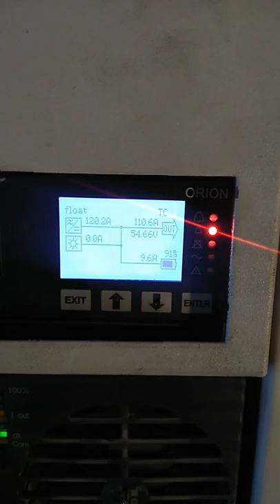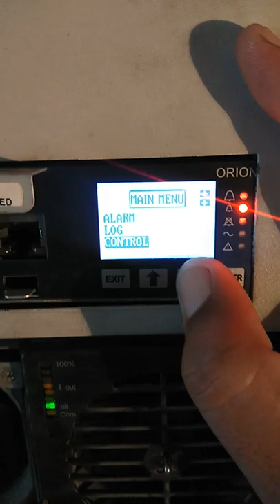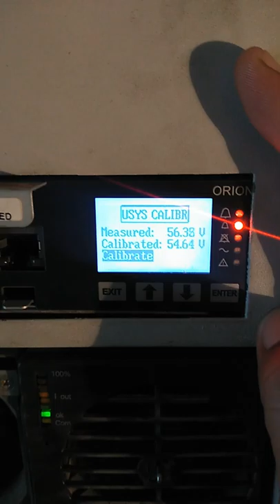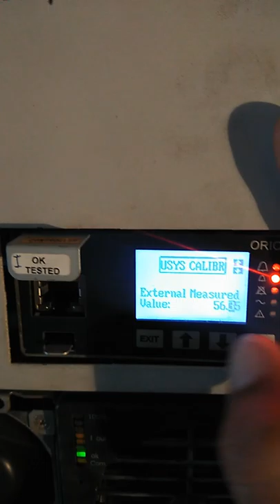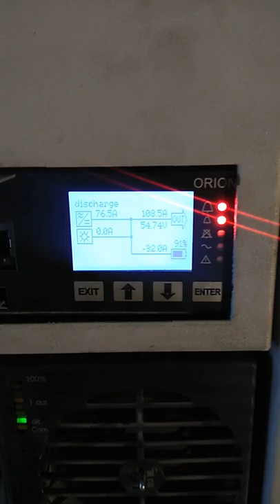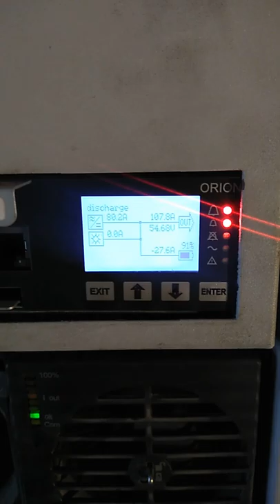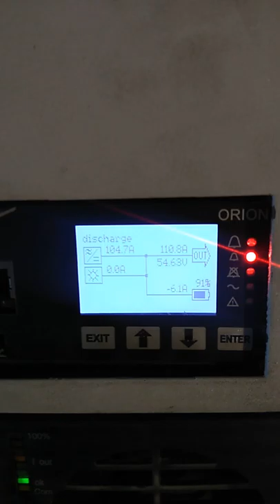SMPS delta 4000W voltage Calibration ? Telecom 🗼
SMPS delta 4000W voltage calibration